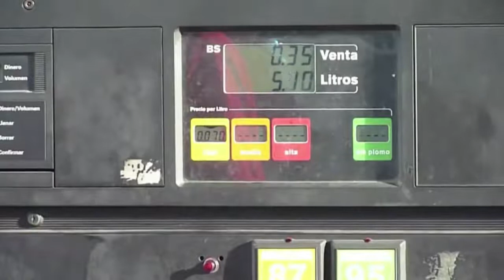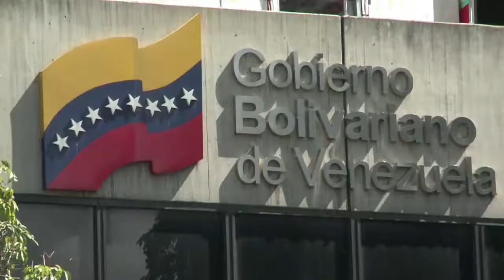Maduro aumenta la gasolina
Maduro explica el nuevo aumento de gasolina a precio internacional